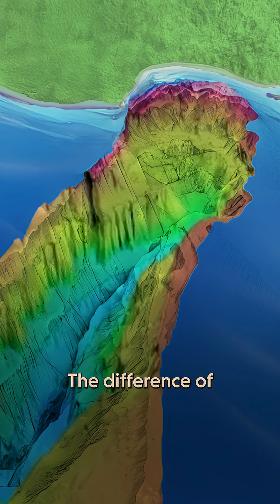What causes these MASSIVE waves?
The science behind the world’s biggest surfed waves and why they seem to form off the coast of Nazaré, Portugal.